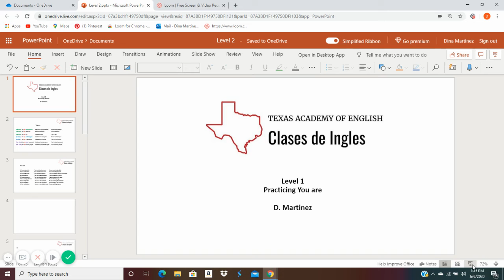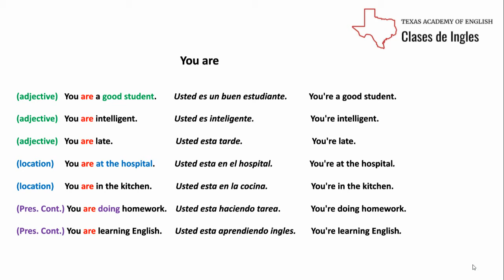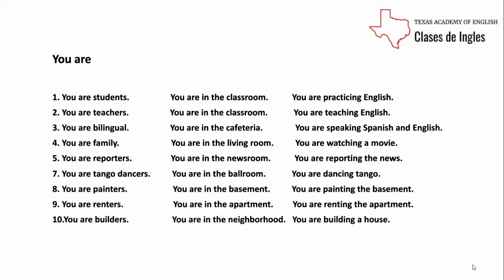English Lesson: Level 1, Practicing YOU ARE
Hi students, in this lesson you will learn and practice "YOU ARE". Don't forget to practice at home!
Hola estudiantes, en esta lección aprenderán y practicarán "YOU ARE".  ¡No olvides practicar en casa!